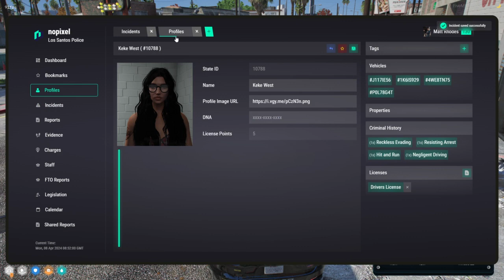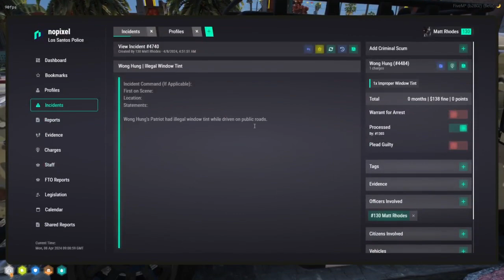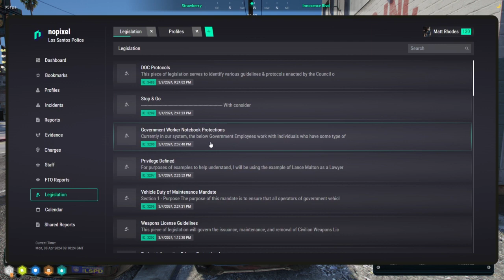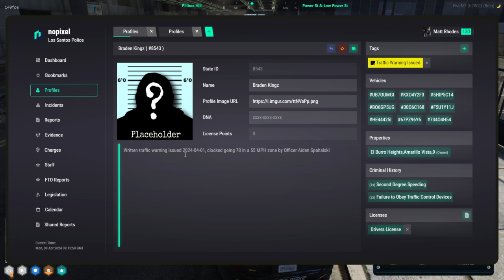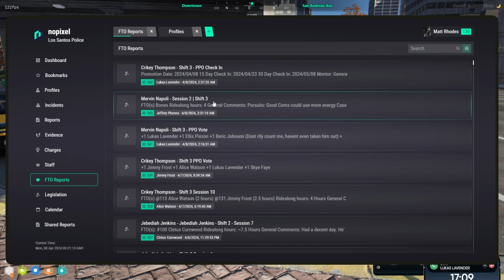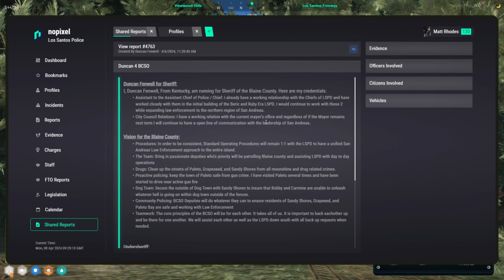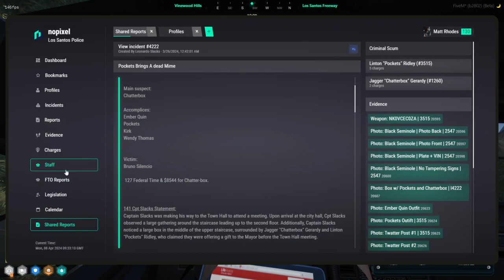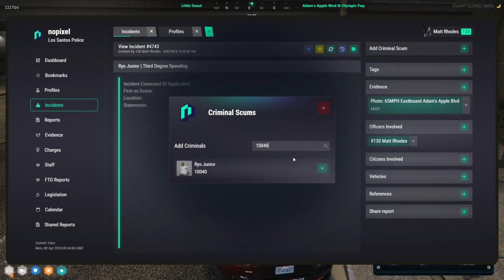Curvyelephant Apr 8, 2024 | NoPixel 4.0 3/8